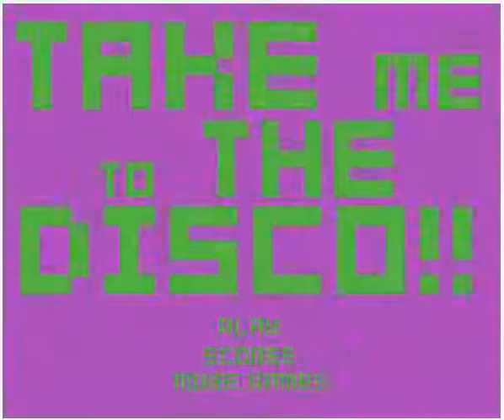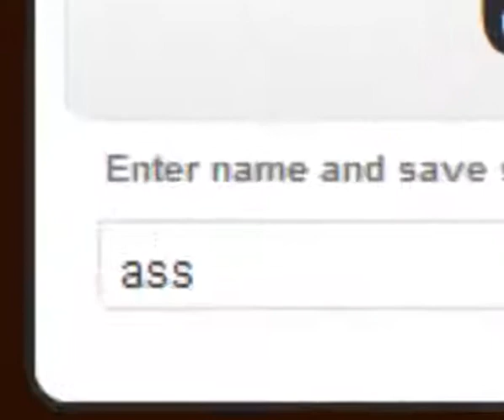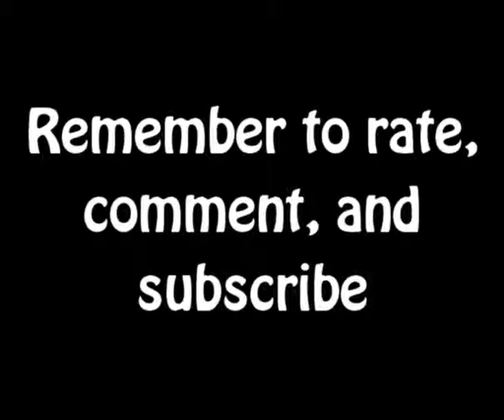Take me to the Disco- Game Review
Ryan goes to the disco and "has some fun"